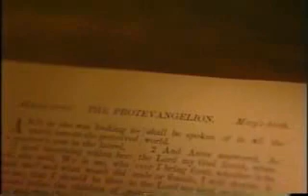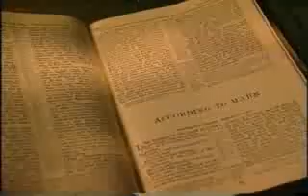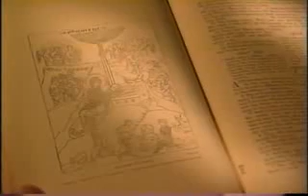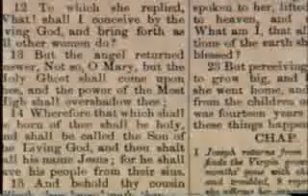Banned From the Bible I The History Channel 8 of 12